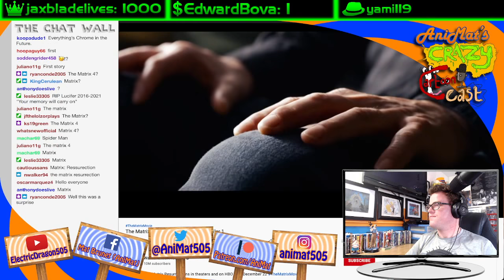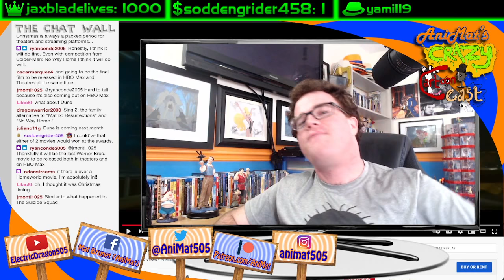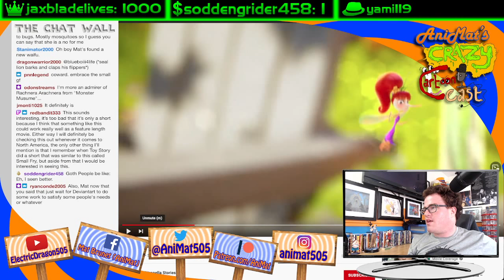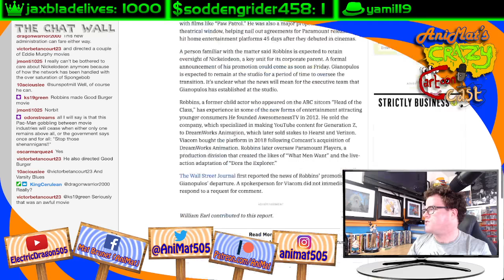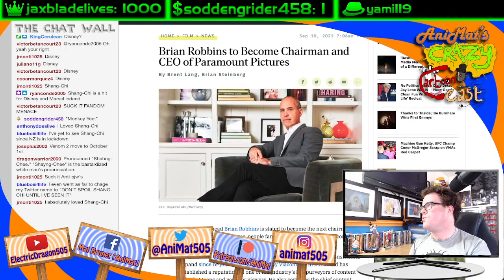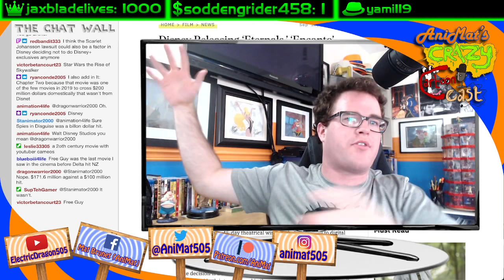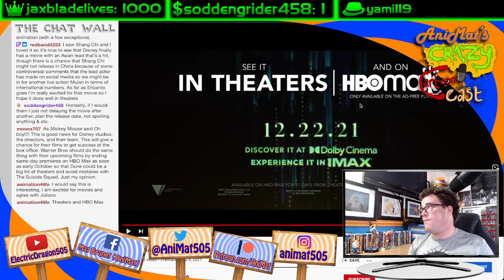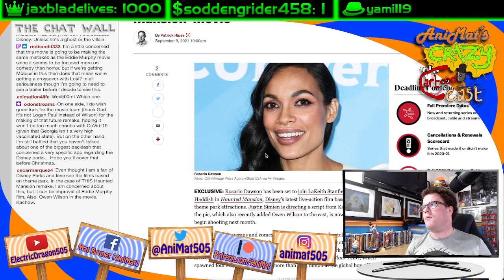Taking the Alice Pill | AniMat’s Crazy Cartoon Cast Ep. 175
Take this pill and your franchise will suddenly become an Alice in Wonderland metaphor with lots of pretty effects

Today’s episode includes:
• 1:54 Warner Bros. released the trailer of The Matrix Resurrections
• 26:19 Epic Games is selling their animated short Bug Therapy at TIFF
• 48:00 Nickelodeon president Brian Robbins in talks to become the head of Paramount Pictures
• 1:13:51 Disney will start releasing movies like Eternals and Encanto exclusively in theaters
• 1:40:58 Owen Wilson and Rosario Dawson join the cast of The Haunted Mansion reboot